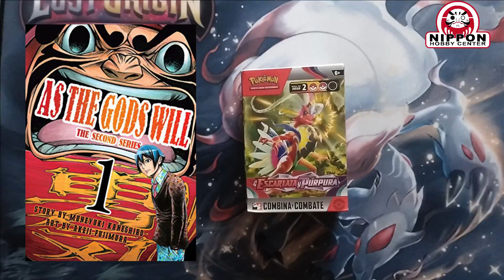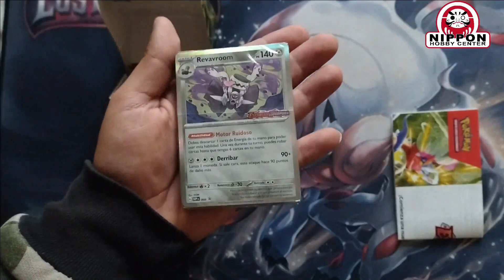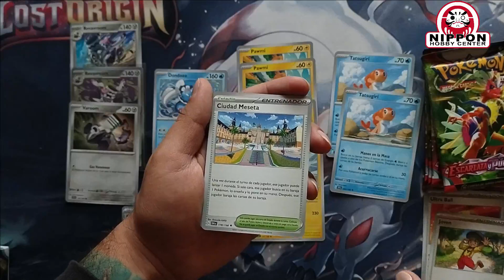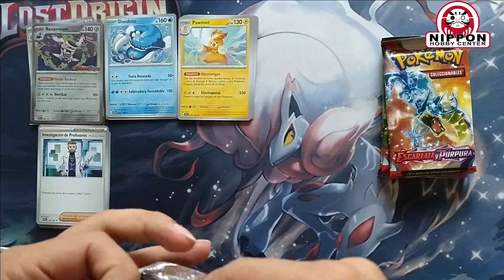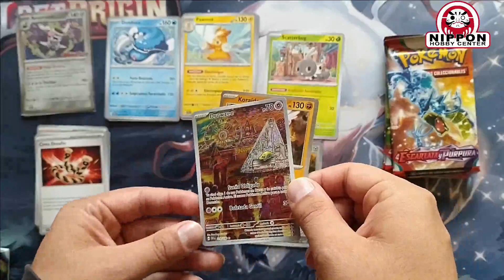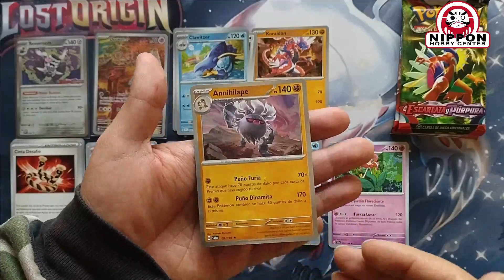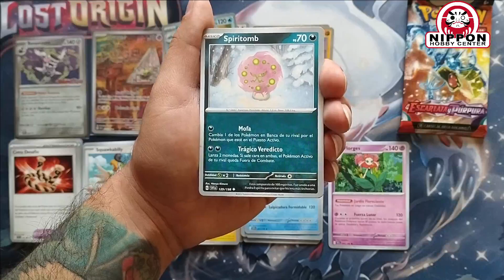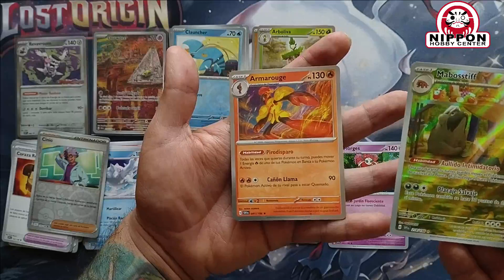Apertura Prelanzamiento de Scarlet & Violet / Colaboración Con Nippon Hobby Center